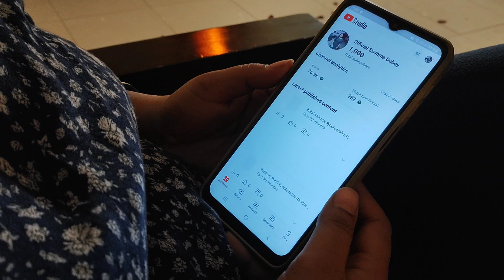vlog 205 | Valentine's Day Surprise | Vlogger Sahab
Sushma Ne Bahut Hi Badhiyan Valentine's Day Surprise Diya.
I Just Loved It😊❤️

Hey This Is Vlogger Sahab
Hope You are enjoying my other vlogs too.